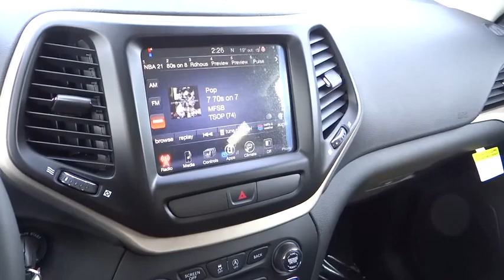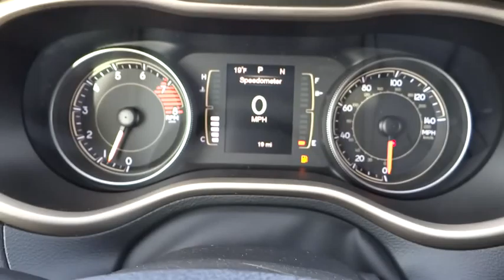2016 JEEP CHEROKEE GW205816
2016 JEEP CHEROKEE
Lithia CJD Helena:

3377 US Highway 12 E

Heated Seats, Alloy Wheels, 4x4, Back-Up Camera, TRANSMISSION: 9-SPEED 948TE AUTOMATIC... ENGINE: 3.2L V6 24V VVT W/ESS, COLD WEATHER GROUP. EPA 28 MPG Hwy/20 MPG City! Latitude trim, Brilliant Black Crystal Pearl Coat exterior READ MORE!br /br /KEY FEATURES INCLUDEbr /Back-Up Camera. Rear Spoiler, 4x4, Aluminum Wheels, Privacy Glass, Keyless Entry, Steering Wheel Controls, Child Safety Locks. br /br /OPTION PACKAGESbr /ENGINE: 3.2L V6 24V VVT W/ESS Pentastar, Stop-Start Multiple VSM System, 3.25 Axle Ratio, 700 Amp Maintenance Free Battery, Dual Bright Exhaust Tips, COLD WEATHER GROUP Power Heated Mirrors, Engine Block Heater, Heated Front Seats, Exterior Mirrors w/Heating Element, Windshield Wiper De-Icer, All-Season Floor Mats, Heated Steering Wheel, TRAILER TOW GROUP 7 & 4 Pin Wiring Harness, Trailer Tow Wiring Harness, Class III Receiver Hitch, Full Size Spare Tire, RADIO: UCONNECT 8.4 Nav Capable! See Dealer For Details, GPS Antenna Input, 6 Month Trial (Registration Required), Uconnect Access, 8.4 Touchscreen Display, Remote USB Port, SINGLE DISC REMOTE CD PLAYER, TRANSMISSION: 9-SPEED 948TE AUTOMATIC 1 SPEED PTU (STD), QUICK ORDER PACKAGE 26J Engine: 3.2L V6 24V VVT w/ESS, Transmission: 9-Speed 948TE Automatic 1 Speed PTU. br /br /EXPERTS CONCLUDEbr /Great Gas Mileage: 28 MPG Hwy. br /br /OUR OFFERINGSbr /Lithia Chrysler Jeep Dodge of Helena, located at 3377 US Highway 12 E Helena, Montana is happy to tell you that we've been serving the Great Falls, Butte and Bozeman area for longer than many of you might have owned your current car. With those years comes invaluable expertise, which we put to your advantage. We're not just talking acumen on new RAM, Dodge, Jeep and Chrysler models, but used cars, service and auto repairs and perhaps most importantly - financing. br /br /Price does not include title, license, or dealer doc fees.  Price contains all applicable dealer incentives and non-limited factory rebates. You may qualify for additional rebates; see dealer for details.br / Some of our used vehicles may be subject to unrepaired safety recalls. Check for a vehicle's unrepaired recalls by VIN